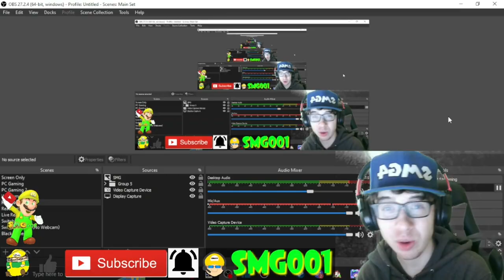SMG4: Mario meets a demon and is shortly beheaded Reaction! | SUMMONING KAIZO!!! | SMG001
THE SEXY DEMON BOI KAIZO IS FINALLY BACK!!!

-SMG001, 2022